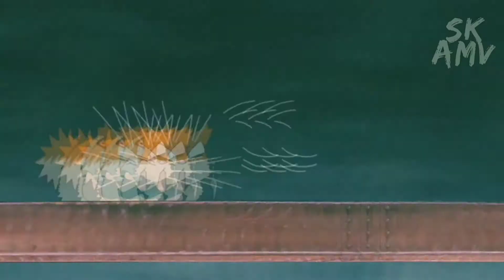Itachi Uchiha ||AMV||– MORTALS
• Song : Mortals
• Artist: Warriyo, Laura Brehm(ELPORT cover)